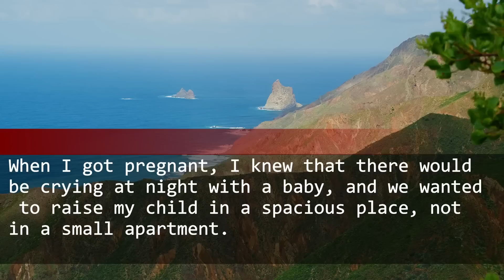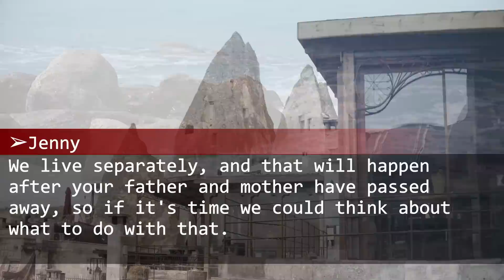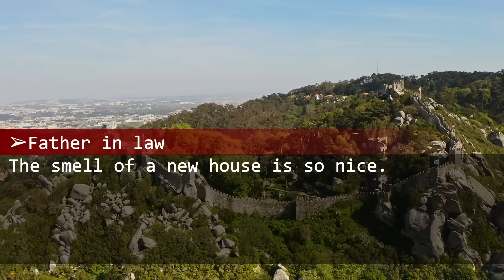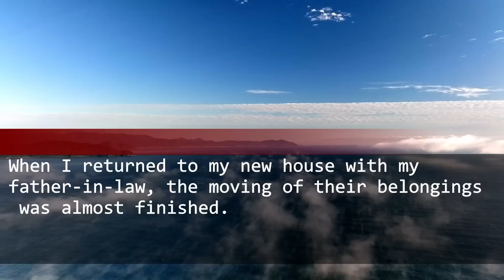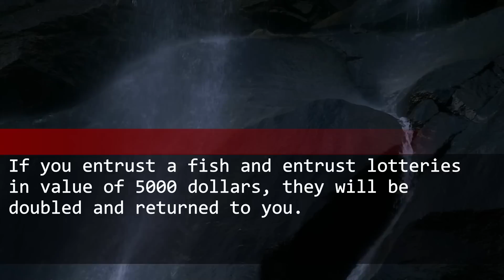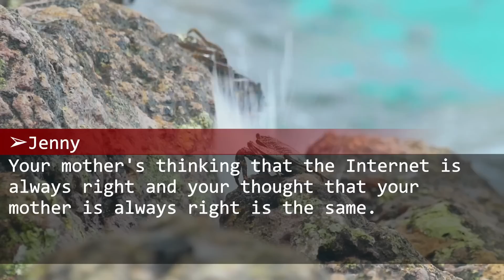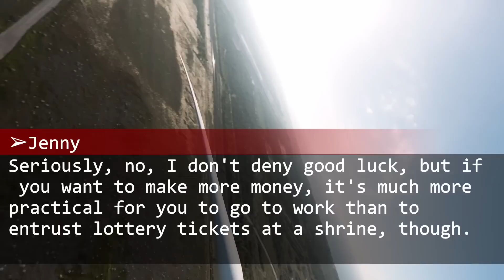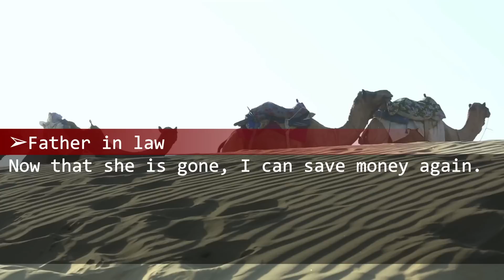Bought new house, and husband wants his parents to move in, but my MIL wants to kick me out.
Buying a new house,
the husband said, "My parents are going to live with us from today!"
Mother-in-law: "My wife is in the way! If you don't like it, get out!